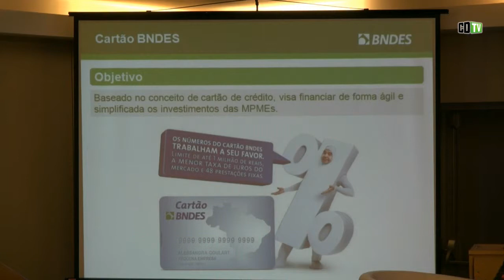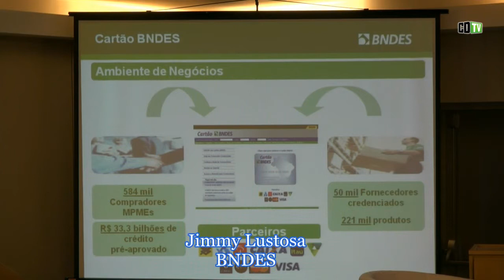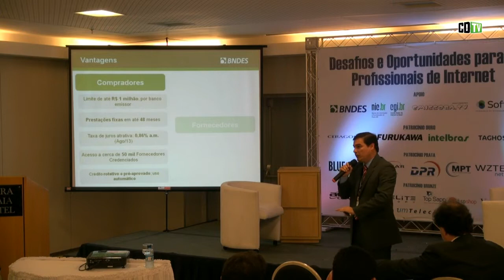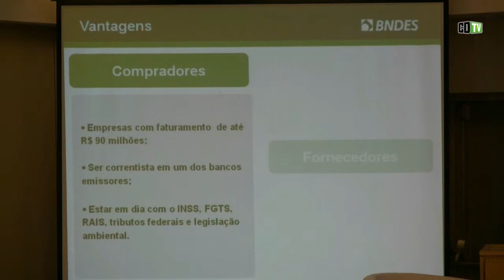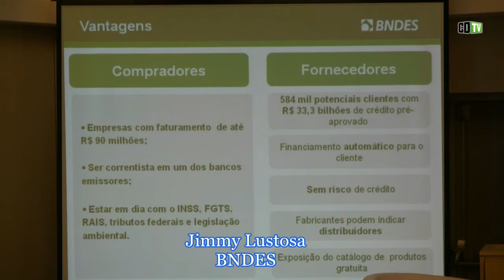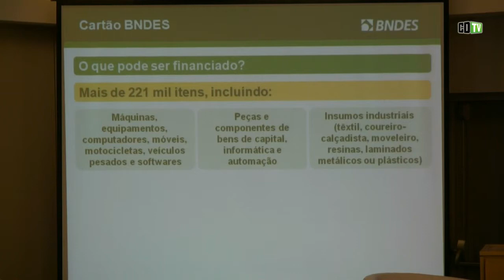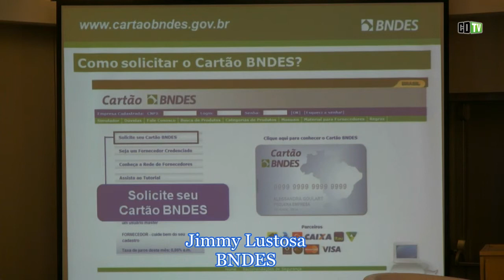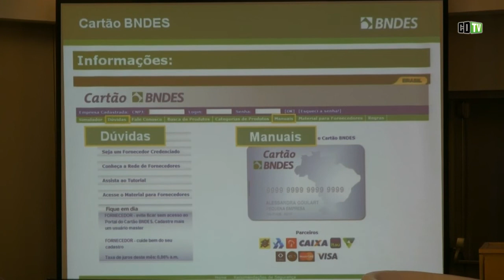BNDES diz aos provedores que é o banco das PMEs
Jimmy Lustosa, da regional do banco em Pernambuco, disse que 95% das operações de crédito realizadas, hoje, pelo banco são com micro e pequenas empresas. Boa parte foi concedida por intermédio do Cartão BNDES. Executivo participou do painel "Empreendedorismo e Gestão na PME", durante o Seminário "Desafios e Oportunidades para Profissionais de Internet", realizado pela Abranet, em Fortaleza (CE),